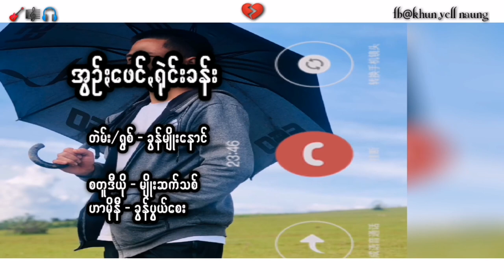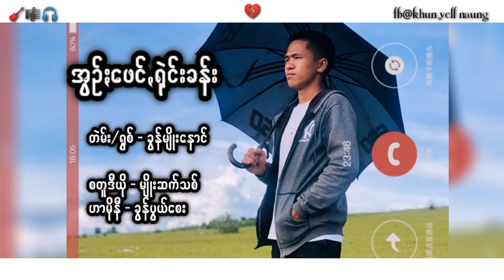paoh song(khun myo aung)